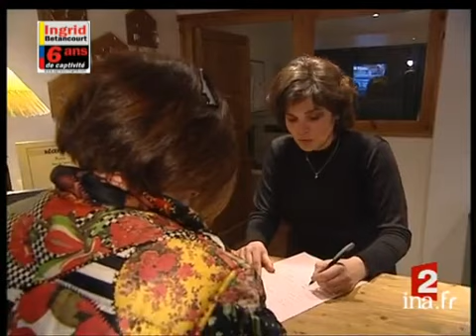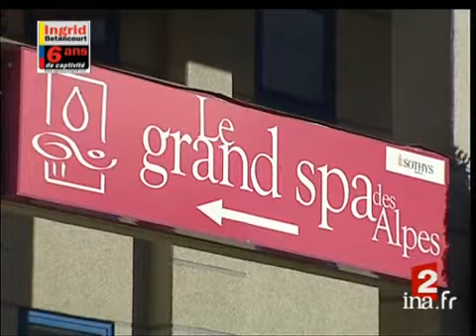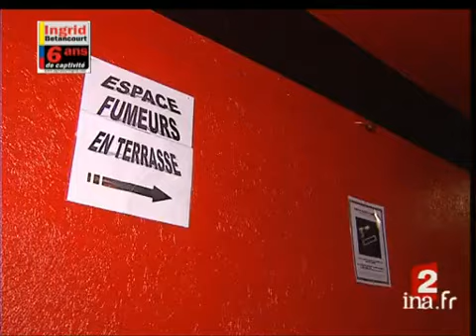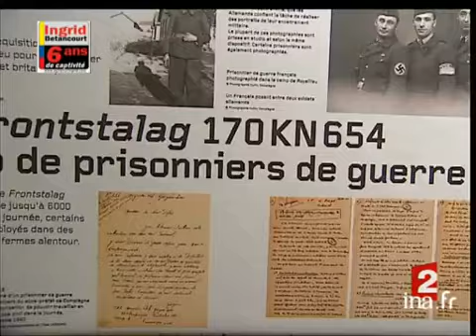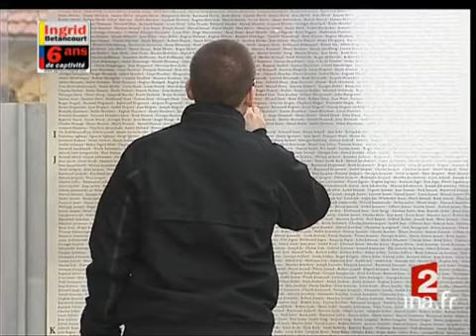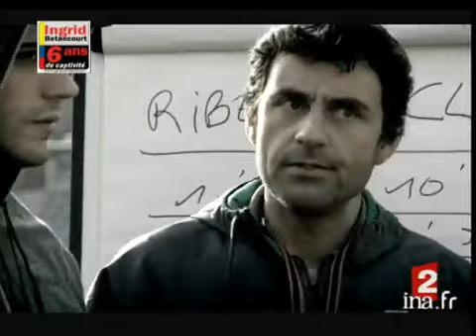20 heures : [émission du 23 Février 2008]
23 fevrier 2008
1. [Plateau début]à 19:58:58:00 - 00:01:36:002. [Rétention de sécurité décision du conseil constitutionnel]à 20:00:34:00 - 00:01:41:00Reportage avec alternance d'images factuelles et d'interviews.  Le conseil constitutionnel a accepté le loi qui empêche les criminels de récidiver mais il n'accepte sa rétroactivé, ce que demande le président de la république Nicolas SARKOZY. [...]3. [Plateau brève]à 20:02:15:00 - 00:00:38:00Brève : un sondage Ifop Jdd montre que l'écart se creuse entre la popularité de Nicolas Sarkozy et celle de son 1er ministre.4. [Incident raciste en football à Bastia]à 20:02:53:00 - 00:01:21:00Reportage avec alternance d'images factuelles et d'interviews. Lors d'un match qui s'est passé au stade de Bastia, des supporters du club corse ont continué à lancer des propos racistes envers le joueur Boubacar KEBE, joueur du club de Libourne [...]5. [Plateau lancement : arrivée des vacanciers aux Ménuires]à 20:04:14:00 - 00:00:11:006. [Arrivée des vacanciers aux Ménuires]à 20:04:25:00 - 00:01:35:00Reportage avec alternance d'images factuelles et d'interviews. Les vacanciers ont du affronter les embouteillages pour arriver et investir leur location à la station des Ménuires. Microtrottoir auprès de vacanciers qui profitent  de la neige dès [...]7. [Plateau lancement : ski low cost]à 20:06:00:00 - 00:00:26:008. [Ski low cost]à 20:06:26:00 - 00:01:58:00Reportage avec alternance d'images factuelles et d'interviews. En savoie, huit vacanciers nancéens partent aux sports d'hiver en s'organisant pour avoir un budget vacances très réduit. L'un d'entre eux détaille leur stratégie. [...]9. [Plateau lancement : baisse des infartus]à 20:08:24:00 - 00:00:22:0010. [Baisse des infartus]à 20:08:46:00 - 00:01:17:00Reportage avec alternance d'images factuelles et d'interviews. L'interdiction de fumer dans les lieux publics a entrainé une diminution du nombre d'infarctus et d'accidents cardio vasculaire depuis le début de l'année. [...]11. [Plateau brève en images]à 20:10:03:00 - 00:00:46:00Brève en images : aujourd'hui au Mont Valérien,  le président de la république  Nicolas SARKOZY a rendu  hommage à Franz STOCK, un prêtre allemand qui a assisté, pendant la seconde guerre mondiale, près d'un millier de résistants dans leurs derniers [...]12. [Camp de Compiègne, lieu de mémoire]à 20:10:49:00 - 00:01:55:00Reportage avec alternance d'images factuelles et d'interviews.  Dans l'Oise, à Compiègne, a été inauguré un Mémorial  de la déportation et de l'internement, sur le site d'un camp de transit de prisonnier entre 1941 et 1944. [...]13. [Plateau brève en images]à 20:12:44:00 - 00:00:25:00Brève en images : aujourd'hui au Palais de l'Elysée le président de la république  Nicolas SARKOZY et son épouse ont reçu la famille de l'otage franco colombienne, ainsi que son ex co détenue, Consuelo GONZALES.14. [Plateau brève en images]à 20:13:09:00 - 00:00:48:00Brève en images : cet après midi à Paris,  le comité de soutien à Ingrid BETANCOURT a formé une chaîne de l'espoir qui est parti du Parvis de l'Hôtel de Ville à celui de Notre Dame.15. [Cuba : attente et espoir jeunes]à 20:13:57:00 - 00:02:01:00Reportage avec alternance d'images factuelles et d'interviews. A Cuba, les jeunes qui font la fête chaque week end disent qu'ils attendent beaucoup de Raoul CASTRO qui prend la suite de son frère Fidel CASTRO, et qu'il sera plus ouvert sur le monde. [...]16. [Plateau lancement : Nicolas Sarkozy au salon de l'agriculture]à 20:15:58:00 - 00:00:22:0017. [Nicolas Sarkozy au salon de l'agriculture]à 20:16:20:00 - 00:01:33:00Reportage avec alternance d'images factuelles et d'interviews. Aujourd'hui, le président de la république Nicolas SARKOZY a inauguré le Salon de l'agriculture à Paris.Extrait de son discours où il a parlé de sa vision et de son ambition pour [...]18. [Plateau lancement : 1er jour du salon de l'agriculture]à 20:17:53:00 - 00:00:16:0019. [1er jour du salon de l'agriculture]à 20:18:09:00 - 00:01:43:00Reportage avec alternance d'images factuelles et d'interviews. Le salon de l'agriculture attire de nombreux visiteurs venus de toute la France. Des enfants parlent des animaux et des plantes de la ferme qu'ils y découvrent.20. [Plateau lancement : retour de Tara à Lorient]à 20:19:52:00 - 00:00:17:0021. [Retour de Tara à Lorient]à 20:20:09:00 - 00:01:37:00Reportage avec alternance d'images factuelles et d'interviews. Dans le port de Lorient, l'équipage du voilier polaire Tara, après plus d'un an et demi passé dans les glaces de l'Arctique, a été très chaleureusement accueilli par la population. [...]22. [Plateau brève en images]à 20:21:46:00 - 00:00:52:00... Abonnez-vous